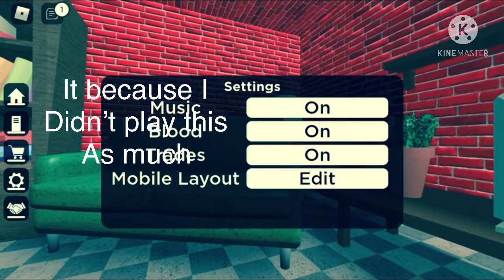Mayday fighting for the family roblox game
Notting new just daily week video but it was still fun role playing for the family it my first time making my own roleplay but it was tiring but fun at least and me playing was definitely fun I won lots of rounds and tried hard for my family so it was worth it :3 I hope you enjoy the video and pls leave a like it will help all lot and subscribe and enjoy the video